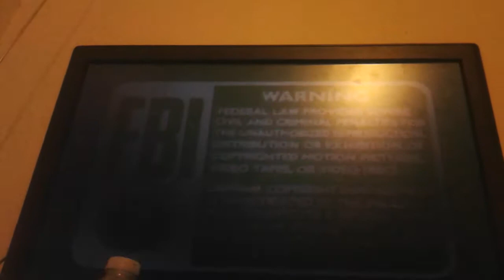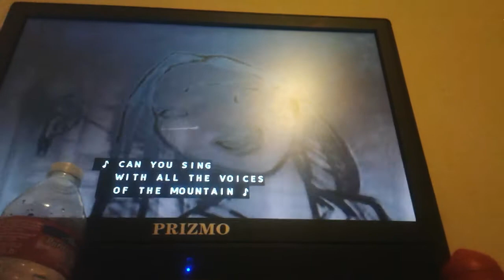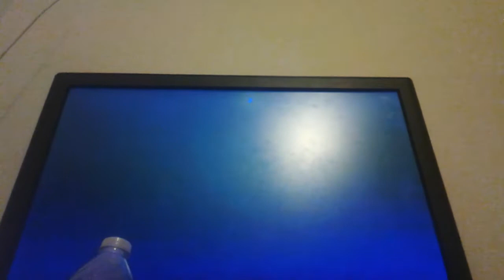Opening to Snow White and the Seven Dwarfs 1994vhs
1. Green FBI Warning
2. Interview with Roy Disney
3. 1986 Walt Disney Home Video logo
4. Walt Disney Pictures logo